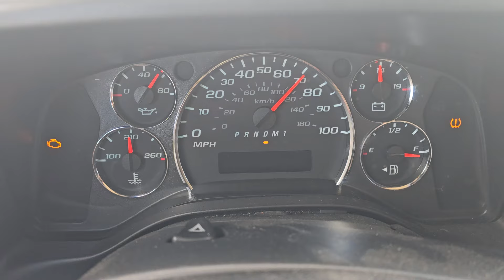2012 Chevrolet Express Base 3500 0-60 0-70 two times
1GAZG1FG4C1126950

6.0L V8

6 speed auto